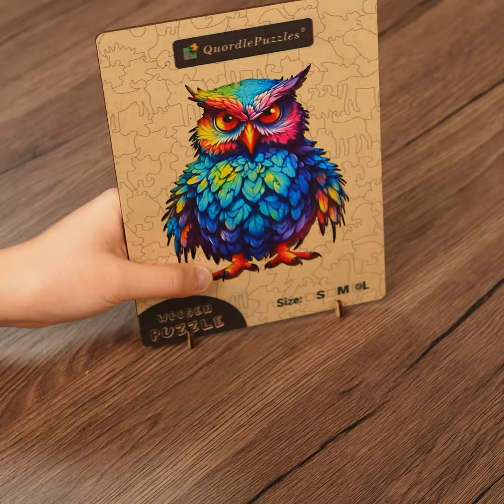Colorful Owl Wooden Jigsaw Puzzle 🦉🧩